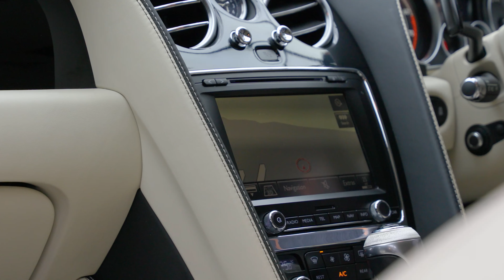Bentley Continental 6.0 W12 GT Speed Auto 4WD Euro 5 2dr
A Stunning Bentley Continental W12 GT Speed With A Detailed Service History Compiling of 10 Services To Date, Finished in Hallmark Grey Over Linen And Beluga Leather Upholstery With Contrast Stitching,   21" Speed Alloy Wheels In Dark Tint Finish, Seat Belts To Match to Main Hide, Electrically Operated Door Mirrors With Heating, Power Folding & Memory Function, Deep Pile Overmats To Front & Rear, Dual Tone, 3-Spoke Hide Trimmed Steering Wheel, Massage Seats & Seat Ventilation to Front Seats, Storage Case to Centre Console, Battery Charger (UK Adaptor), Rear View Camera (in addition to Park Distance Control, Front & Rear) And More.

Auto 100 are one of the largest independent prestige & supercar specialists in the UK. As a family run business, we have collective experience of over 500 years ensuring our commitment to providing unsurpassed personal service to every client. Every vehicle in our hand selected inventory enjoys our meticulous approved preparation program, ensuring our commitment to providing the finest examples available. Every Auto100 Approved Vehicle is available with up to 24 months extended warranty, a graphene ceramic coating and competitive finance packages. (U38802)